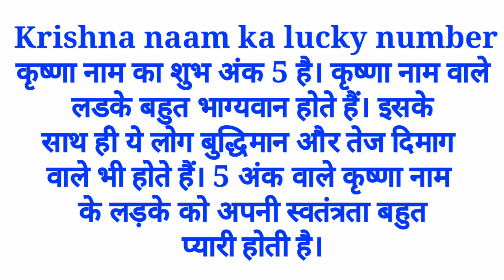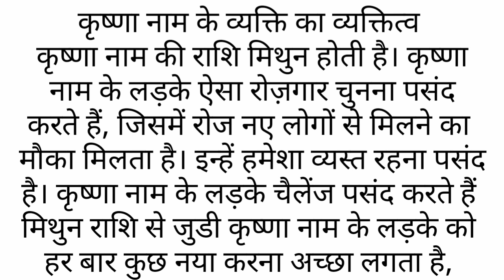Krishna Naam Ka Matlab Janiye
hello friend

Well come your youtube चैनल

दोस्तों हमारे चैनल पर आपका बहुत-बहुत स्वागत है दोस्तों हमारे चैनल पर सभी नाम का अर्थ के बारे में और व्यक्तित्व के बारे में और किसी भी नाम का शुभ अंक और राशिफल बताया जाता है कृप्या हमारे चैhelloनल को subscribe कर के  और घंटी का बटन ज़रूर दवाएं ताकि हमारे आने वाले आपके नाम का अर्थ आपको तुरंत प्राप्त हो धन्यवाद

रोहित नाम का अर्थ क्या होता है जानिए

हिमांशु नाम का अर्थ क्या होता है जानिए

मोहन नाम का अर्थ
वीडियो लिंक

पूजा नाम का अर्थ
वीडियो लिंक

राज नाम का अर्थ
वीडियो लिंक

मोहित नाम का अर्थ
 वीडियो लिंक

खुशबू नाम का अर्थ
वीडियो लिंक